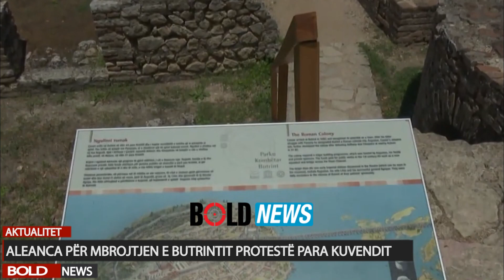A jepet Koloseu me PPP? Aleanca për Mbrojtjen e Butrintit protestë para Kuvendit